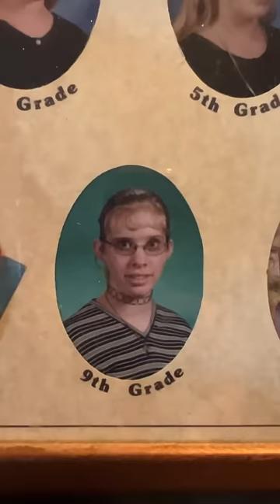Order the pictures. They won’t be as bad as you think in 30 years.